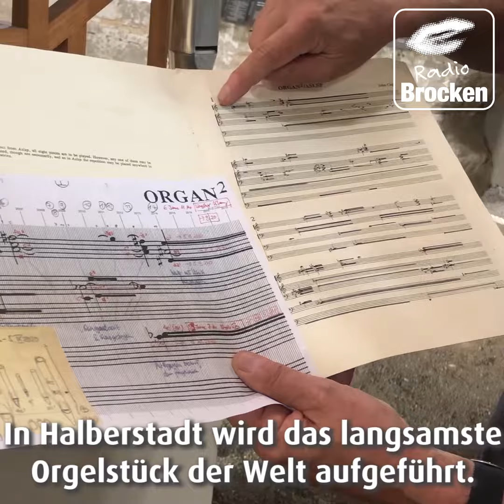Unser Song für Sachsen-Anhalt